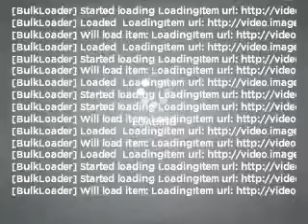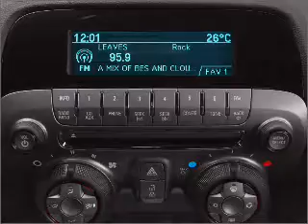2011 Chevrolet Camaro - LAGRANGE GA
Year: 2011
Make: Chevrolet
Model: Camaro
Trim: SS
Engine: 6.2 liter 8 cylinder 16 valve
Transmission: 6-Speed Automatic
Color: Inferno Orange Metallic
Mileage: 1
Address:
709 NEW FRANKLIN RD